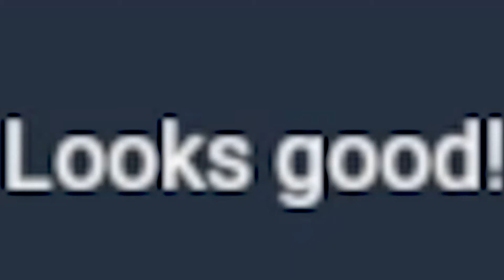Looks Good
Uploaded because I felt like it.